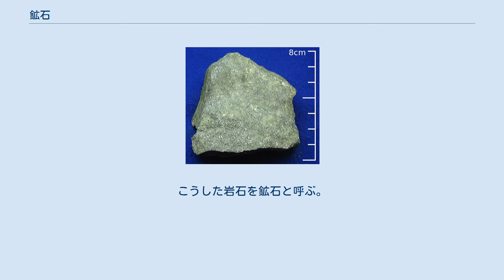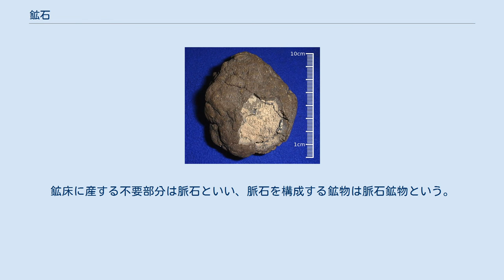鉱石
鉱石（こうせき、英: ore）は、人間の経済活動にとって有用な資源となる鉱物、またはそれを含有する岩石のことである。
 資源として有用な鉱物は、コレクターが収集したり、博物館で展示されるような、その種類だけ顕著に集まった状態で埋蔵されていることはほとんどなく、他のさまざまな鉱物と混在した岩石の状態で産することがほとんどである。
こうした岩石を鉱石と呼ぶ。
鉱石に有用鉱物が充分な密度で含まれているか、またひとつの鉱山に鉱石が充分な量埋蔵されているかが、経済的な資源採掘に値する鉱山か否かを判断する上で重要である。
鉱物資源として有用な鉱物がいくら高密度で鉱石の中に存在しても、十分な利益が得られるほどの埋蔵量がないと鉱山は運営できない。
 金山では、菱刈金山の金鉱石が世界有数の金含有量を有する鉱石と、大きな埋蔵量で著名である。
 鉱業法で示されている「鉱物」は、以下の通り。
 鉱石は鉱物名や岩石名で呼ばれる場合もあるが、独自の鉱石名が使われる場合がある。
 鉱石鉱物（こうせきこうぶつ、ore mineral）は、鉱石を構成する有用鉱物のこと。
鉱床に産する不要部分は脈石といい、脈石を構成する鉱物は脈石鉱物という。
 主な鉱石鉱物には、次のようなものがある。